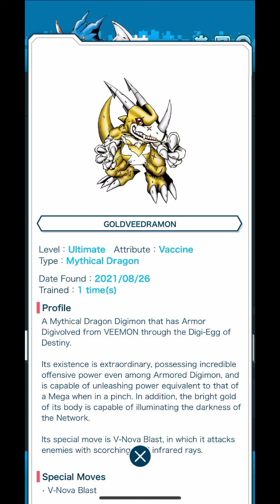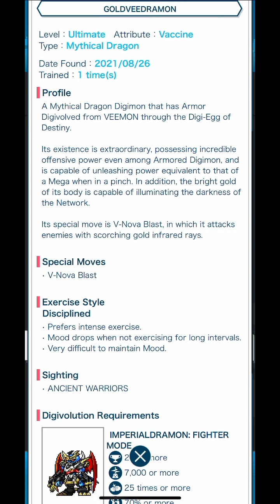Digimon Vital Bracelet Lab - Journal Log #21 Gold V-dramon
Digimon: Gold V-dramon ゴールドブイドラモン
DiM series: Ancient Warriors
Additional Notes: Like Lighdramon and Fladramon, Gold V-dramon have never appeared on virtual pets devices. In fact, his main appearance was on the Wonderswan games in D1-Tamers. It is mentioned that this is V-mon's armor evolution when he uses the "Digimental of Fate" (dub: DigiEgg of Destiny". "Digimental of Fate" was actually used in the Digimon Adventure 02 movie by a tamer named Wallace to evolve his Terriermon into Rapidmon Armor (Gold color). It was really cool in that movie too. Here Gold V-dramon is also really interesting... Can we then infer that Digimental of Fate will turn Digimons into Gold variants of their evolutions? hahaha. Also, based on his description, Gold V-dramon is supposed to "possesses extraordinary offensive ability among Armors, and exhibits its Ultimate-class (aka Mega) power if it gets in a pinch", so I found it rather underwhelming when his stats is one of the lower ones in this DiM, seems like his stats should be on par with Aero V-dramon. Still, it was nice to see him featured.

For this Gold V-dramon, even though I had to go through Child, Adult then Perfect level, I am only documenting 1 entry as the previous Child (V-mon) and Adult (Ex-Vmon) have already been journalized. I know some players are saying for the DiM they should have put 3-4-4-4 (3 Child (Dub: Rookie), 4 Adult (Dub: Champion), 4 Perfect (Dub: Ultimate) and 4 Ultimate (Dub: Mega)). But I can understand why Bandai prefers the DiMs to have a roster of 1-4-6-4 as well. It encourages re-playability at least 2 more times, to hit the extra 2 Perfects. If the extra 2 Digimons were Child stage instead, players would only raise 4 Digimons instead of 6. So I think I can understand the rationale...

Credits for Music:
3Xtreme by Taylor McClam
THEMES - Bright
THEMES - Modern
THEMES - Simple